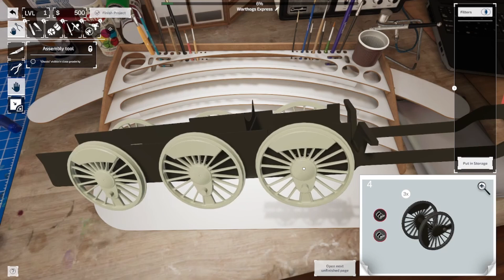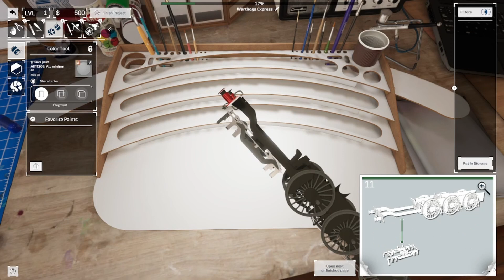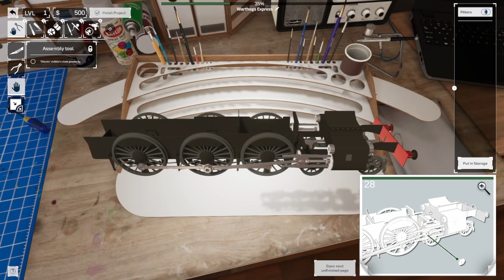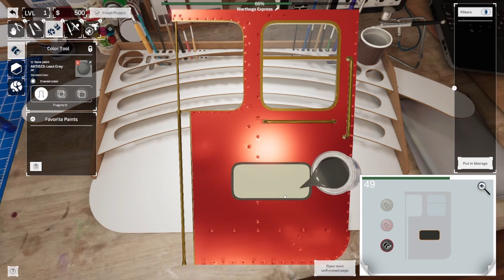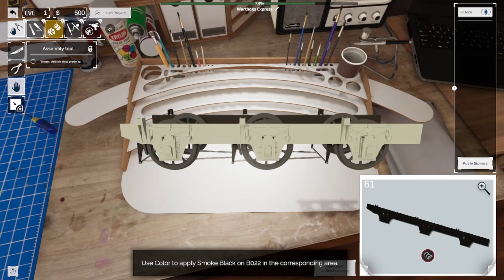Model Builder: Warthogs Express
Hey Folks FallenTitanAndy here.

I have a new clip here for Model Builder, this time we're looking at Warthogs Express... Clearly meant to be named something else but you know, Legal Reasons!

Anyway I hope you enjoy this.

Thank you for taking the time to watch and hope you enjoyed.